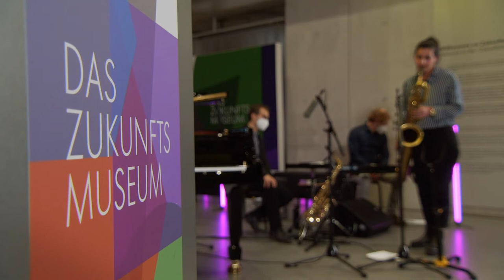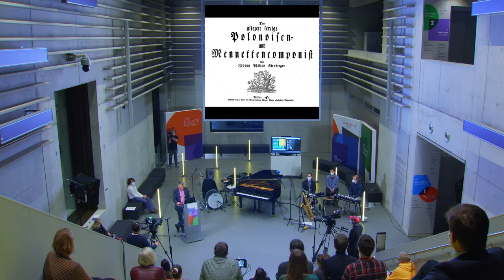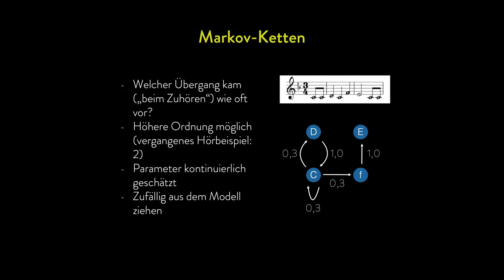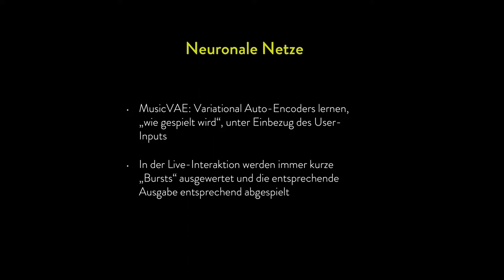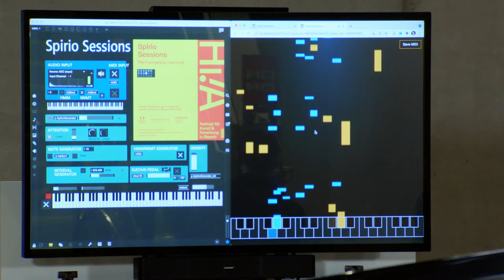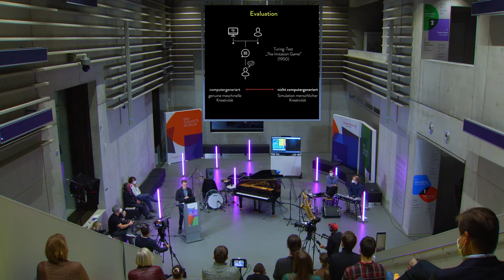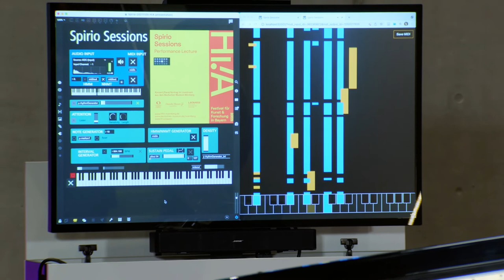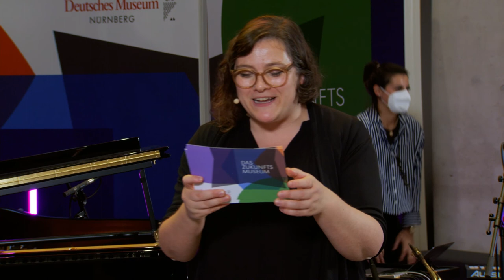Spirio Sessions: Performance Lecture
Kann eine Künstliche Intelligenz auf gleichem Niveau mit einem Menschen in kreativen Schöpfungsprozessen zusammenarbeiten? Und wie kann eine solche Kooperation aussehen? Mit solch komplexen Fragestellungen beschäftigen sich Wissenschaftler*innen der Technischen Hochschule Nürnberg und der Hochschule für Musik Nürnberg im interdisziplinären Forschungsprojekt „Spirio Sessions“. Im Mittelpunkt ihrer Forschung steht die Entwicklung Künstlicher Kreativität.

Das Gemeinschaftsprojekt steht im Zusammenhang mit der Einrichtung einer eigenen Professur für Künstliche Kreativität und musikalische Interaktion an der Hochschule für Musik Nürnberg, die im Rahmen des KI-Wettbewerbs des Bayerischen Staatsministeriums für Wissenschaft und Kunst hinzugewonnen werden konnte. Von besonderem Interesse ist das „Herzstück“ des gemeinsamen Forschungsprojekts: der selbstspielende Flügel, Modell Spirio R – ein analog-digitales Hybrid-Instrument der Firma Steinway & Sons. Von dem Instrument erwarten sich die Wissenschaftler*innen nicht nur datenbasierte Einblicke in die Interpretation von Musik, sie wollen auch die Möglichkeiten einer Schnittstelle mit einer Künstlichen Intelligenz erforschen.

Dabei geht es um die Interaktion von menschlichen Musizierenden mit innovativen Musikinstrumenten und Künstlichen Intelligenzen. Möglicherweise können aber auch bald Fragen wie diese beantwortet werden: Kann der Flügel in einem Jazz-Quartett improvisieren? Gar seine persönliche Note hinzufügen? Und welche Erkenntnisse erlangen wir dadurch über den vermeintlich exklusiv menschlichen Kreativprozess? Das Projektteam erhofft sich von den Ergebnissen auch Erkenntnisse, die sich auf andere Gebiete und Anwendungsszenarien übertragen lassen – wie etwa der Medizin.

SPIRIO SESSIONS ist ein interdisziplinäres Forschungsprojekt, das von LEONARDO – Zentrum für Kreativität und Innovation, einer Kooperation der Technischen Hochschule Nürnberg, der Akademie der Bildenden Künste Nürnberg und der Hochschule für Musik Nürnberg, gefördert wird.